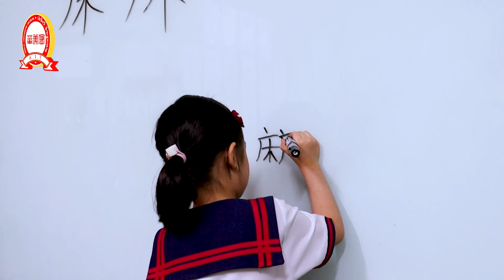Activities Student Chinese Class at Jin Mei Hua International Academy | Meichhing (K1)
☎️015|717 007
☎️078|717 007
☎️060|717 007